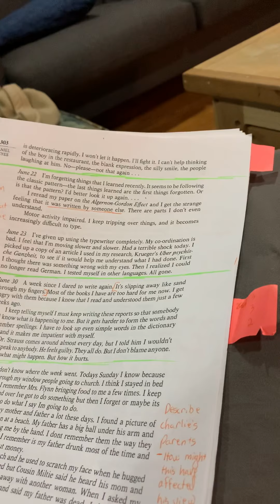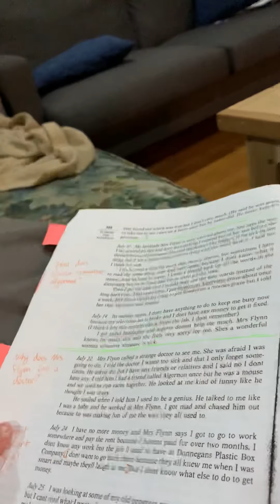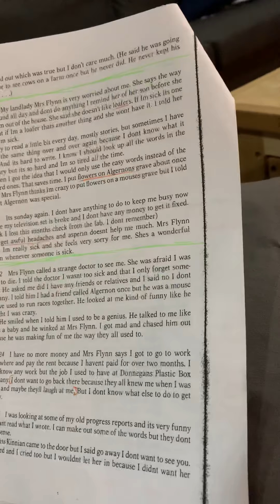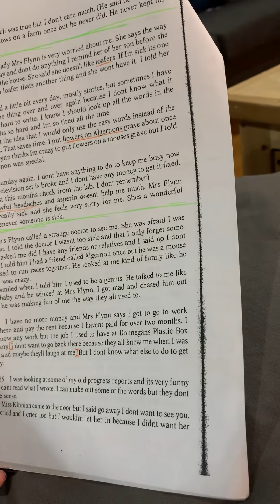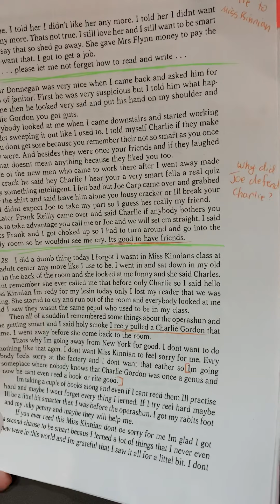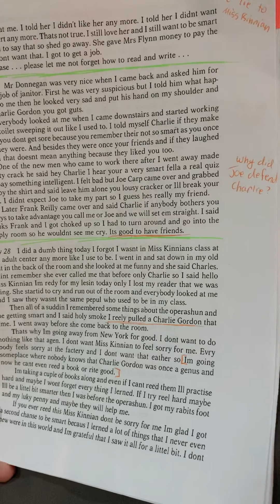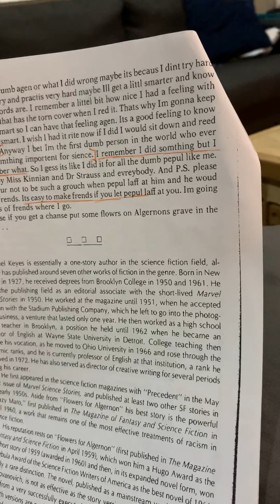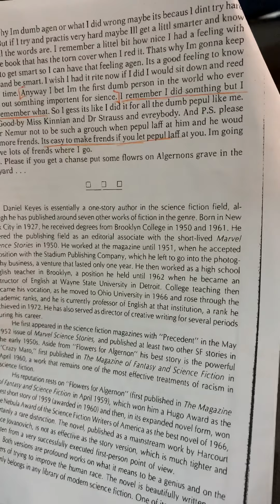FFA June 30 - end